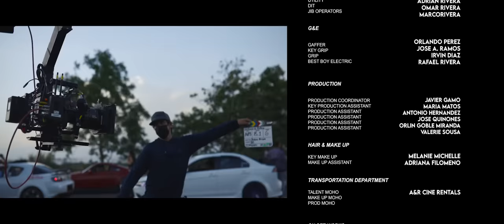Casper Magico, Juhn, Miky Woodz, Lyanno - Comerte Entera (Video Oficial)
Casper Magico, Juhn, Miky Woodz, Lyanno
Comerte Entera (Video Oficial)
Presentado por Flow La Movie

Letra:
[Intro: Juhn]
Yo no soy de insistirle a nadie
Pero contigo yo no aguanto
No sé por qué te pienso
Y por qué me gustas tanto

Tú eres de las que si me escribes a las 3 am
Pa' echar un polvo yo me levanto
Baby, ya yo no aguanto

[Coro: Casper & Juhn]
Ven, quítame esta bellaquera
Que buscar lo que tú tienes en otra, no
Eso no era
Te quiero comer entera

Buscar lo que tienes en otra, no
Eso no era

[Lyanno]
Yo quiero tú combi, si me permites te atravieso
El garaje con mi Humvee
Fanático de las pantallas en tus boobies
Y ese culito ya se volvió mi hobbie

Pa' bellaquear contigo nunca hay excusa
Déjame ciego con tus nalgas, Medusa
Tú me tienes delirando
Y si no chingamos ma, se me va la musa

Quítate la ropa y quítame las ganas
Ponte bien loca y llegale a mi cama
Yo sé que eres una dama
Pero pa'l carajo la mente sana

[Casper]
Baby, ¿cómo tú has estado?
Que te llamé y no me habías contestado
Me tiene en línea, postea'o como un soldado
Ya te "caché" las indirectas en los estados

Así que ven, ven báilame, tócame, en la cama voltéame
Baby, tú eres la gángster, ven y mátame
Ponte bien bellaca, tú, devórame

Llevo tiempo buscándote y tú escondiéndote
Canciones de Aventura me paso dedicándote
A tu nombre matándome y tú evitandome
No sale de mi mente tu gemido viniendote

Yo sé que tú te acuerdas de los polvos en el carro
Tú con las 512, yo prendiendo un cigarro
Te pones bellaca si por cuello te agarro
Nunca la echo pa' fuera siempre adentro te embarro

[Miky Woodz]
'Tá en la de ella, a veces como que se crece
No le ruego pero le caigo si aparece
Me gusta con cojones, la toco, eso se humedece
Ven, quítame esta bellaquera que eso también te favorece

Lo que tú tienes, en otra no lo consigo, girl
Tú eres exclusive
No cualquiera te puede tener
Si estamos juntos, te aprovecho hasta más no poder
Por si nunca te vuelvo a ver

A mi sin cojones, sigo mi vida normal
La tengo contigo pero na' personal
Aunque pasen meses, tú vas a virar
Que no se te olvida cuando lo hicimos en el hangar

[Juhn]
Con esta bellaquera, mai, te pienso y no duermo
Si tú no llegas, obvio, con otra yo resuelvo
No me dan las mismas ganas y me muerdo
Masoquista soy porque siempre vuelvo y te escribo

Tengo gatas finas, también yales
Buscando un parecido a ti, he brinca'o, ma', ya unas "pales"
Trato de amarrarte y la jugada no me sale
No se deja, to's mis cuentos se los sabe

[Pautas]
Me dicen Juhn El All Star, baby
Ly, Ly
Lyanno, mami
El OG, hey, hey
Casper
Flow La Movie
Indicando, Flow La Movie
Aqui las inversiones no juegan
Dime Casper
Ustedes están claro de eso
¿Mamacita qué fue?
Full Harmony
Jonniel